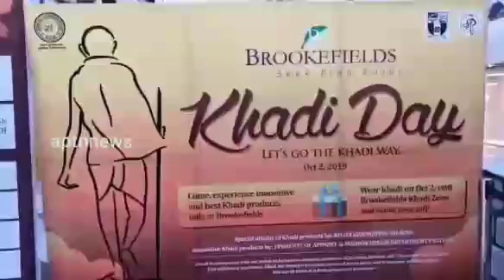பி எஸ்ஜி கல்லூரியின் | சார்பில் வைக்கப்பட்ட காதி கிராப்ட் பொருட்கள் | பார்வையாளர்களை வியக்க வைத்தது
கோவை

கோவையில் காந்தியடிகளின் பிறந்த நாளை முன்னிட்டு பி எஸ்ஜி கல்லூரியின் சார்பில் வைக்கப்பட்ட காதி கிராப்ட் பொருட்கள்  பார்வையாளர்களை வியக்க வைத்தது.

இந்தியாவிற்கு சுதந்திரம் வாங்கிய போராட்டங்களில் முக்கியமானது காதி போராட்டம் பல லட்சக்கணக்கான மக்களுக்கு வேலைவாய்ப்பு தந்து வாழ்வாதாரமாக இருந்தது காதியாகும். ஒரு காதி ஆடையை உருவாக்க தேவைப்படும் நேரம் கைத்தரியிலிருந்து உருவாக்கப்படும் ஆடையை விட அதிகமாகும். ஆனால் காதி நம் கலை மற்றும் கலாச்சாரத்தின் முக்கிய சின்னம் அடையாளமாக இருக்கின்றது. இன்றைய காலகட்டத்தில் நவீன ஆடைகள் தான் இளைஞர்கள் விரும்புகின்றனர் ஆனால் காதி ஆடை உடுத்துவதின் எண்ணிக்கை நாளுக்கு நாள் குறைந்துகொண்டே போகிறது. காதி கிராப்ட்டின் முக்கிய பங்கினை பொதுமக்களுக்கு விழிப்புணர்வை ஏற்படுத்தும் விதமாக கோவை புரூக் பீல்ட் மாலில்  பிஎஸ்ஜி கல்லூரியின் சார்பாக நம் வீட்டிற்கு தேவையான அனைத்து விதமான பொருட்கள் வைக்கப்பட்டிருந்து.இந்த காதி கிரராப்ட் பொருட்களானது அங்கு வந்த பார்வையாளர்களை வியக்க வைத்ததுடன் ஆர்வமுடன் வாங்கி சென்றனர்.

பேட்டி : J.விஜயலட்சுமி ( ஒருங்கிணைப்பாளர் )